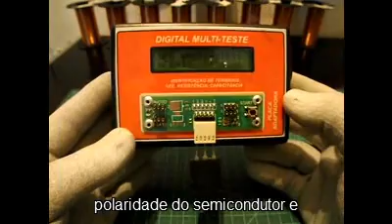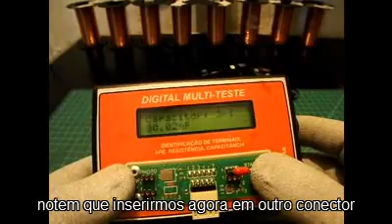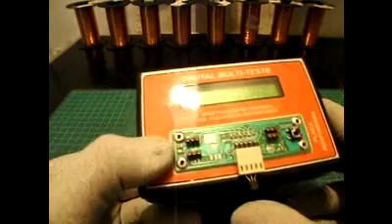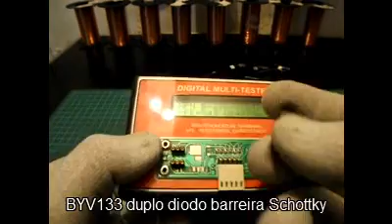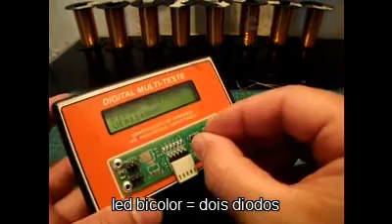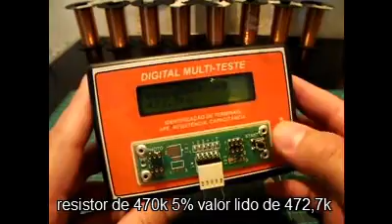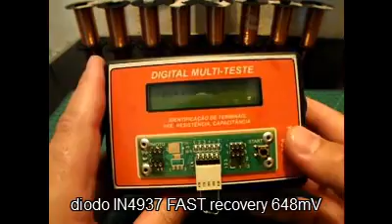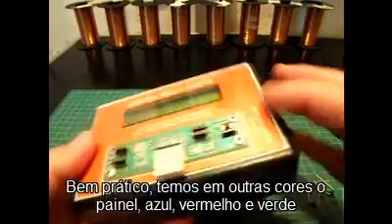TESTE DE SEMICONDUTORES